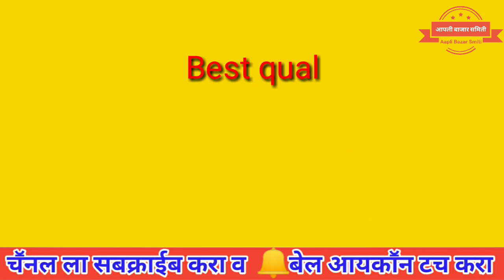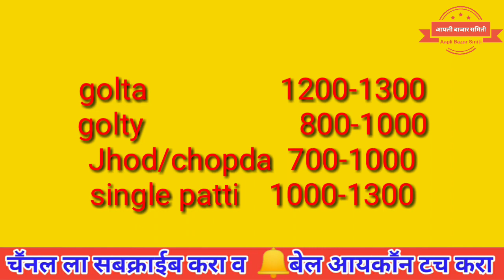कांदा बाजार भाव बेंग्लोर चे यशवंतपुरा मार्केट मधील #onion price #kanda bajar bhav